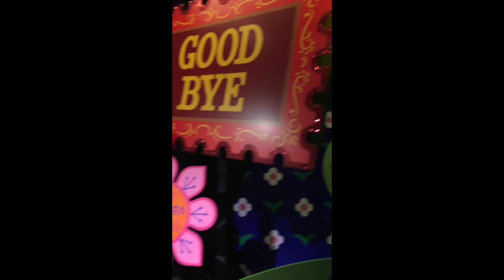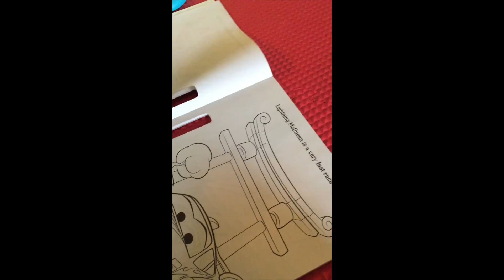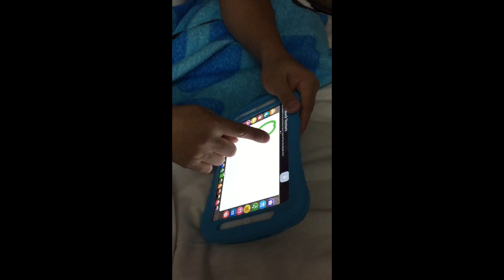Wesley Jan 2015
This video is about Wesley Jan 2015